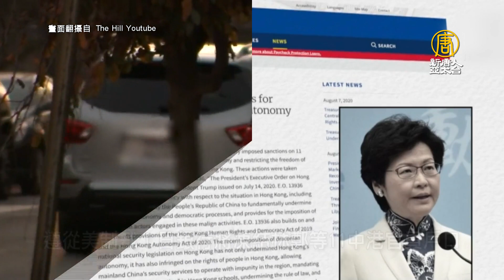追隨美制裁！日銀行將制裁林鄭等11名中港官員｜寰宇掃描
🔸朱利安尼服用與川普同藥物 4天就出院
🔸遵從美制裁！日銀行將凍結林鄭等11中港官員戶口
🔸SpaceX星艦爆炸成火球 馬斯克越挫越勇
🔸北海道湖水「冰凍泡泡」奇景！ 專家曝理由